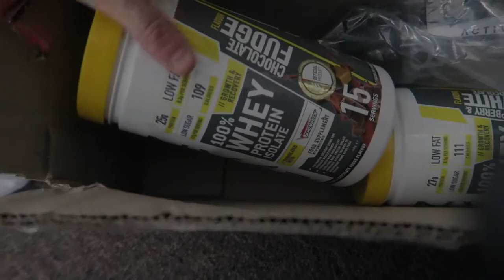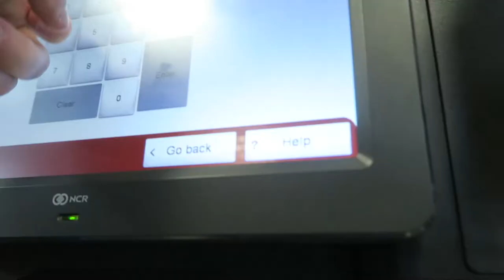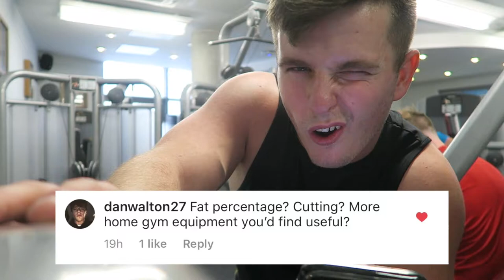My take on STEROIDS - Idols and Goals in the Fitness Industry!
So today I dIscuss why I would NEVER take STEROIDS! Spoiler alert, but you guys already knew that!